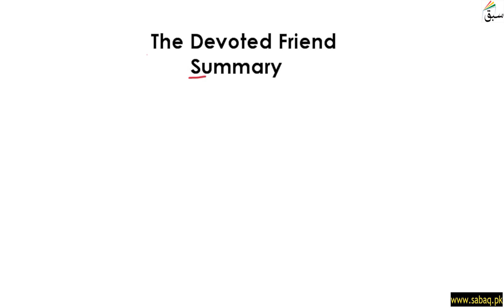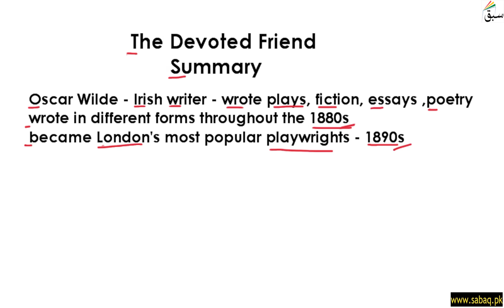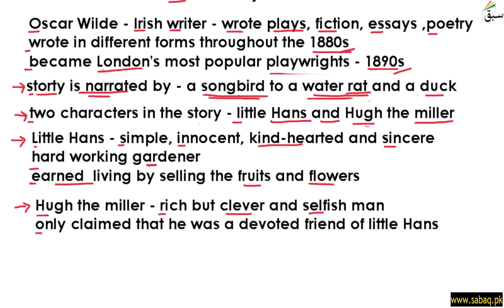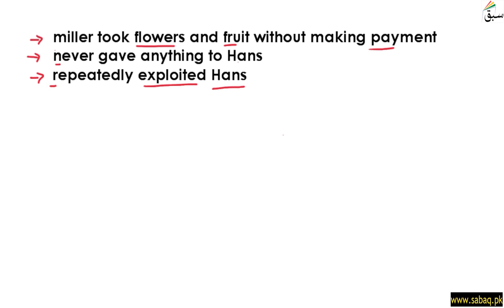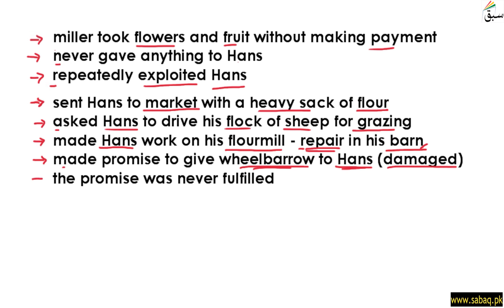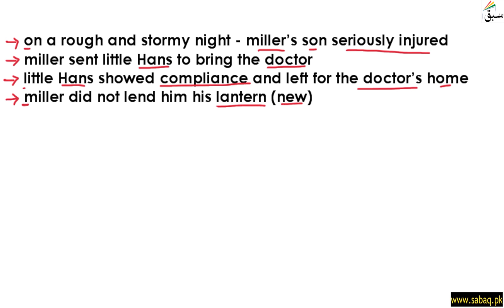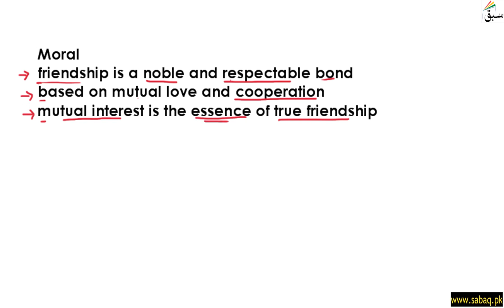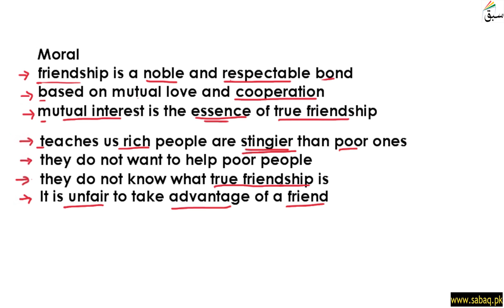The Devoted Friend Summary, English Lecture | Sabaq.pk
Story: The Devoted Friend  Summary
This video is about: The Devoted Friend  Summary. Practice tests and free video lectures for Physics, Chemistry, Biology, Math’s, Computer Science, English & more subjects are also available at Sabaq.pk. So, subscribe to Sabaq.pk/Sabaq Foundation now and get high marks in your exams.

CLASSES WE COVER AT SABAQ.PK / SABAQ FOUNDATION:

1. KG
2. Class 1
3. Class 2
4. Class 3
5. Class 4
6. Class 5
7. Class 6
8. Class 7
9. Class 8
10. Class 9
11. Class 10
12. Class 11
13. Class 12
14. Class 13
15. Class 14
16. MCAT
17. ECAT
18. CSS

BOARDS WE COVER AT SABAQ.PK / SABAQ FOUNDATION:

1. FBISE
2. Sindh Board
3. KP Board
4. Balochistan Board
5. Cambridge

STUDY MATERIAL WE OFFER AT SABAQ.PK / SABAQ FOUNDATION:

1. Physics Lectures
2. Chemistry Lectures
3. Mathematics Lectures
4. Biology Lectures
5. English Lectures
6. General Science Lectures
7. Computer Science Lectures
8. General Math Lectures
9. Accounting Lectures
10. Statistics Lectures
11. Advance Accounting Lectures
12. Cost Accounting Lectures
13. Practice Tests
14. Physics Practical
15. Chemistry Practical